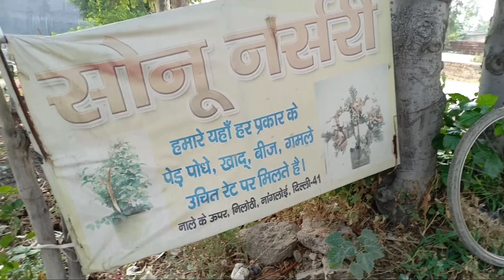सोनू नर्सरी नांगलोई, दिल्ली।